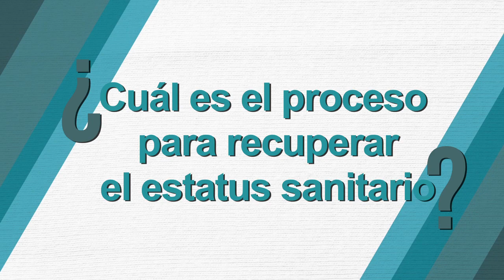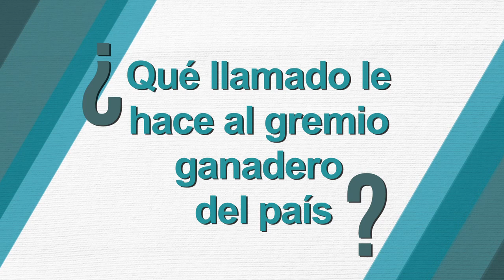Agricultura al Día - Entrevista Director OIE sobre bote de Aftosa en Colombia